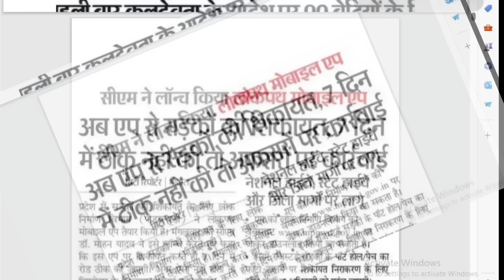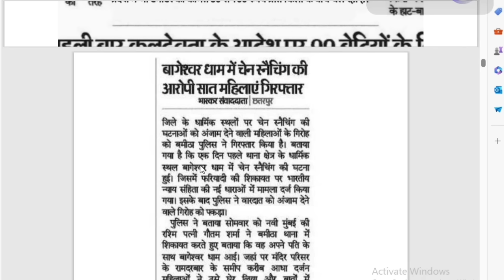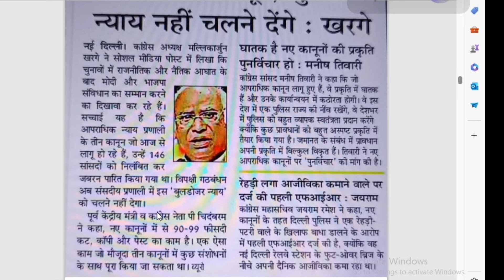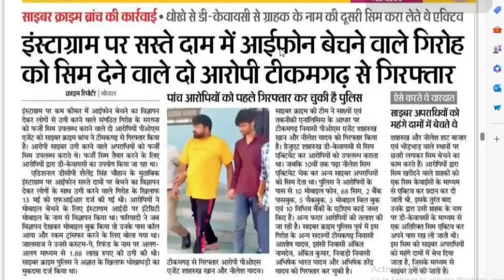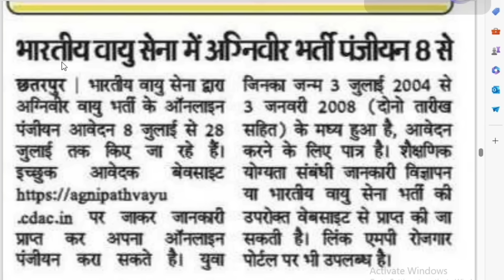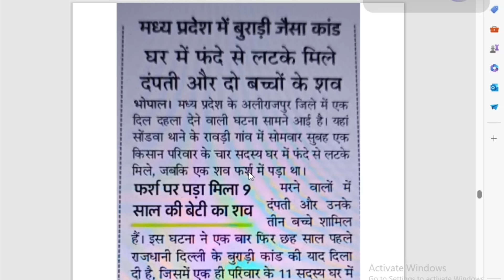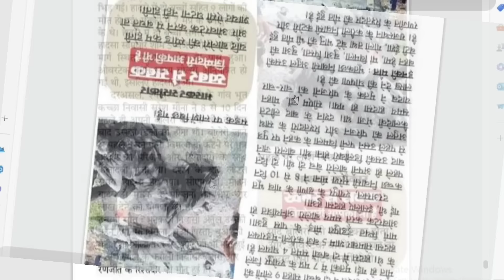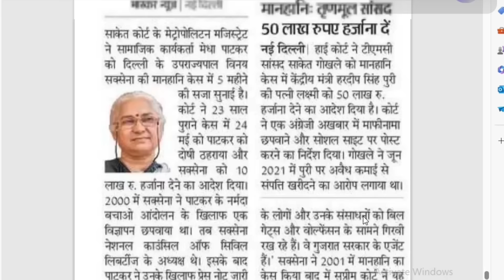लोकपथ सड़क ऐप, पीएम किसान, लाड़ली बहना किस्त नहीं बढ़ेगी, वायुसेना PNB भर्ती, बजट एमपी, आजकी न्यूज़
आंगनवाड़ी आंदोलन संगम ऐप
आंगनवाड़ी सहायिका न्यूज़
अग्नि वीर भर्ती 2024
पीएम किसान सम्मान निधि किस्त नहीं आएगी इन किसानो की
लोकपथ ऐप से होगा सड़कों की मरम्मत
लाड़ली बहनों की किस्त नहीं बढ़ेंगी , ना ही नवीन आवेदन
बागेश्वर धाम चैन स्नैचिंग न्यूज़
खुला बोरवेल तो होगी कार्यवाही
टमाटर की कीमतों में उछाल, टमाटर 100 रुपये पार
एमपी आज की बड़ी खबरें
MP Today News
Aaj ke samachar madhya Pradesh
aaj ki news MP
mohan yadav samaachar
madhya Pradesh ke samachar bhopal
bhopal ke samaachar aaj ke